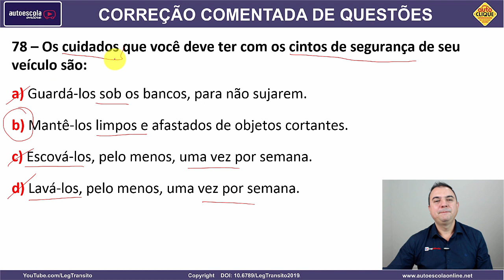78 - QUESTÃO DETRAN COMENTADA